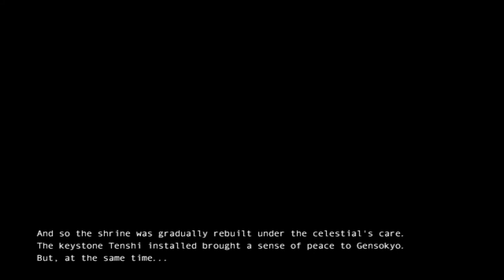Touhou 10.5 Scarlet Weather Rhapsody - Reimu's Story - Beating Up Youkai And Ummm Laser Spam?